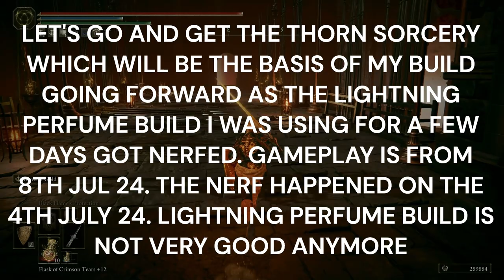ELDEN RING SHADOW OF THE ERDTREE 100% WALKTHROUGH PART 33. SHADOW KEEP PART 2. MESSMER THE IMPALER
Description:
🌑 Step into the haunting world of Elden Ring: Shadow of the Erdtree with our comprehensive Trophy Walkthrough! 🏆 Whether you're a seasoned Tarnished or a new adventurer in the Lands Between, our guide will lead you through every challenge, ensuring you achieve 100% completion

🎮 Dive into the mysterious and expansive realm of Elden Ring, where dark magic, formidable foes, and ancient secrets await. Our walkthrough provides detailed strategies for navigating treacherous landscapes, defeating powerful bosses, and uncovering all hidden treasures.

⚔️ Key Features:

Expert combat tips and strategies to conquer all enemies and bosses
Insights into hidden secrets, lore, and multiple endings
Time stamps for easy navigation through the walkthrough
Elden Ring, Shadow of the Erdtree, Trophy Walkthrough, 100% Completion Guide, Dark Fantasy, Boss Strategies, Combat Tips, Collectible Locations, Puzzle Solutions, Skill Upgrades, Hidden Secrets, Lore Guide, Trophy Hunting, Completionist Guide, PS5, PS4, Xbox Series X, PC Gaming.

🔥 Embark on an epic journey and become the ultimate Elden Lord with our Trophy Guide! Whether you're exploring dark dungeons or facing off against ancient deities, our walkthrough will ensure you're prepared for every challenge.

👍 If our guide helps you on your quest for trophies, don't forget to leave a like, subscribe for more gaming content, and ring the notification bell to stay updated on the latest Elden Ring: Shadow of the Erdtree walkthroughs, reviews, and news!

Prepare to face the shadows and uncover the mysteries of the Erdtree in Elden Ring. Will you rise to the challenge and claim your destiny as the Elden Lord? 🌌

Platinum Hunter
platinumhunter
platinum hunter
platinum-hunter

Timestamps:
00:00 INTRO
01:01 STORMHAWK FEATHER X 3
01:50 BLACK PYREFLY X 4
02:52 REDFLESH MUSHROOM X 6
03:03 EMBER OF MESSMER X 3
03:38 SHADOW REALM RUNE (5)
04:06 SECRET RITE SCROLL
04:50 HOLYPROOF PICKLED LIVER
05:54 SMITHING STONE (6) X 2
06:25 FIRE COIL X 2
07:25 SMITHING STONE (7) X 3
08:17 SILVER-PICKLED FOWL FOOT
14:14 SPIRIT CALCULUS
15:44 EMBER OF MESSMER X 5
16:02 SHADOW REALM RUNE (5)
17:07 SLIVER OF MEAT X 2
17:47 REVERED SPIRIT ASH
18:23 SITE OF GRACE - STOREHOUSE, SEVENTH FLOOR
18:52 NPC - REDMANE FREYJA
19:58 SHADOW MILITIAMAN HELM AND SHADOW MILITIAMAN GAUNTLETS - ENEMY DROP
21:07 SHADOW MILITIAMAN ARMOR - ENEMY DROP
21:37 NPC - SIR ANSBACH
24:17 LETTER FOR FREYJA GIVEN BY NPC - SIR ANSBACH DURING CHAT
25:30 NPC - REDMANE FREYJA
26:52 GOLDEN LION SHIELD GIVEN BY NPC - REDMANE FREYJA DURING CHAT
32:37 GUY HITTING CANDLES!!
33:50 PEARLDRAKE TALISMAN + 3
38:11 EMBER OF MESSMER X 3
39:16 WINGED SERPENT HELM AND ASH OF WAR: FLAME SPEAR - ENEMY DROP
40:28 SCADUTREE FRAGMENT
41:25 SITE OF GRACE - DARK CHAMBER ENTRANCE
43:30 IMPENETRABLE THORNS SORCERY
48:52 BOSS - MESSMER THE IMPALER
59:30 REMEMBRANCE OF THE IMPALER AND MESSMER'S KINDLING FOR BEATING BOSS - MESSMER THE IMPALER
1:00:44 SITE OF GRACE - MESSMER'S DARK CHAMBER
1:01:18 NPC - HORNSENT AFTER BOSS FIGHT WITH MESSMER